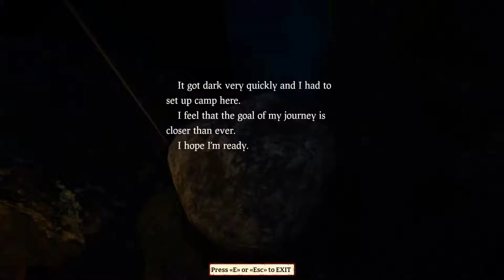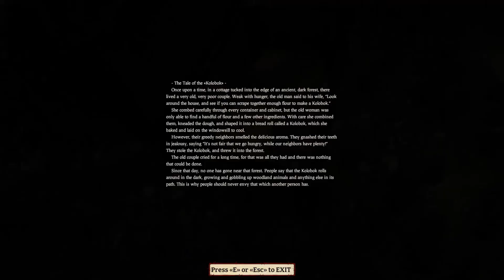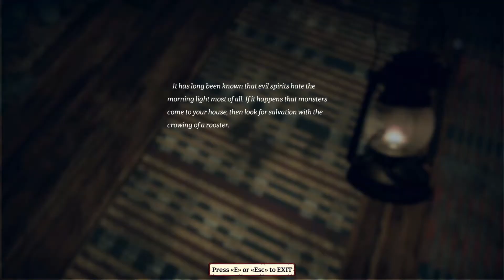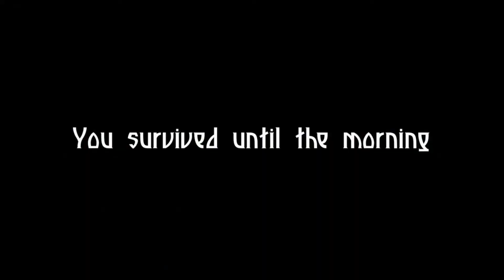Who Let All These Butthole Goblins In Here? - Self Delusion (High Level Gaming)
Never before has a loaf of bread been this terrifying. Between that, the drugged out trees, and the demon toys, surviving is going to be one hell of a chore.

Self-Delusion by Rolling Bread Games
Wishlist and play the demo on Steam today!

Ending Theme: "Only on Thursday"